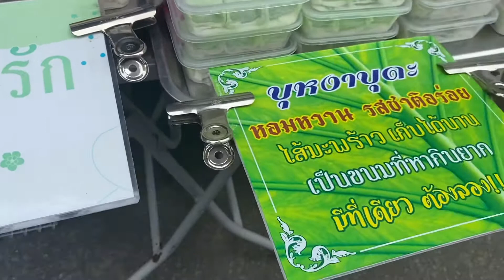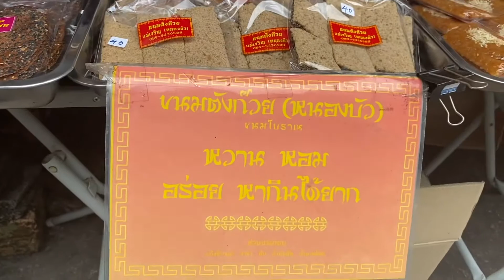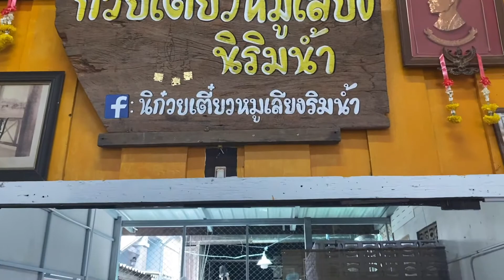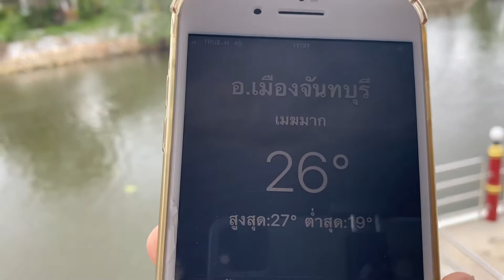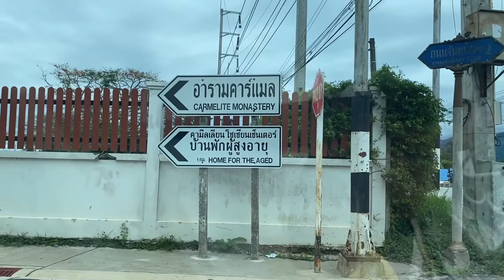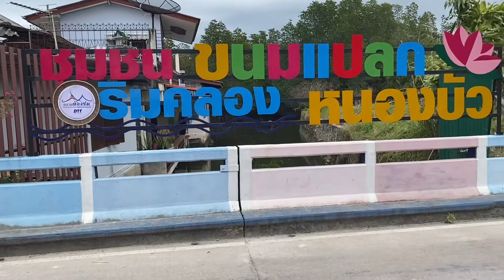จันทบุรีมีอะไรมากกว่าที่เราคิดไม่ถึงนะ มาเที่ยวด้วยกันค่ะ Mov 34.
ช่วงโควิด19 เราก็เที่ยวได้อย่างสนุกและปลอดภัย จันทบุรีก็เป็นจังหวัดหนึ่งที่เราชอบกันเพราะอากาศดีอาหารผลไม้สดอร่อย ทะเลสวย พวกเราจะกลับไปอีกครั้งช่วงหน้าผลไม้เพื่อไปกินทุเรียนอย่างแน่นอน
ทริปวันนี้เป็นวันที่ 3 เป็นวันจบทริปเราไปเที่ยว ชุมชนริมน้ำจันทบูรณ์ โบสถ์คริส และไปจบทริปที่ชุมชนขนมแปลกริมคลองหนองบัวก็อยู่ห่างจากชุมชนจันทบูรณ์ประมาณ 15 กิโลเมตรค่ะ อยากให้คนที่มีเวลาไปให้กำลังใจค่ะ
สุดท้ายนี้ขอขอบคุณสิ่งศักดิ์สิทธิ์ทั้งหลายที่คุ้มครองตลอดการเดินทางและขอบคุณ Google maps ที่เป็น E-guide ให้เป็นอย่างดีค่ะ